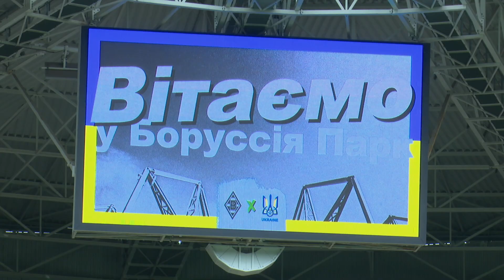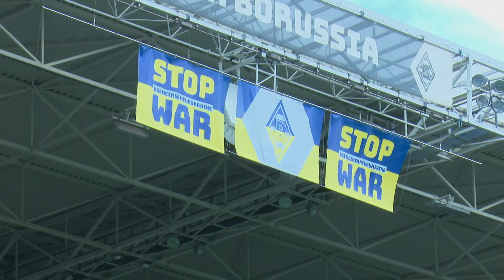Готові грати з Боруссією М! Тренування збірної України в Німеччині напередодні товариського матчу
🇺🇦 11 травня збірна України проведе товариський матч з «Боруссією» (Менхенгладбах). 10 травня національна команда в Німеччині на «Боруссія-Парк» мала фінальне тренування напередодні гри.